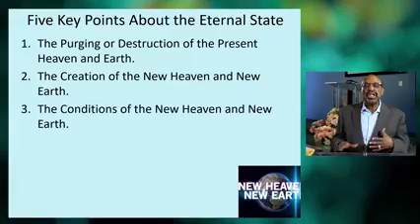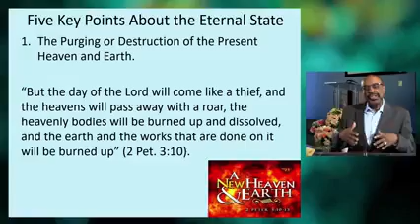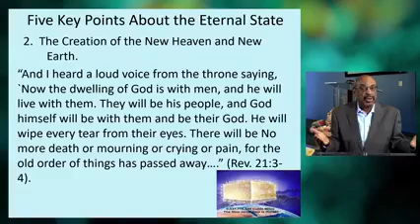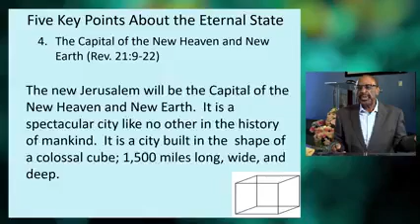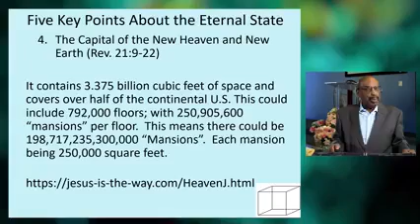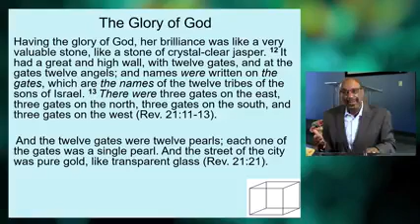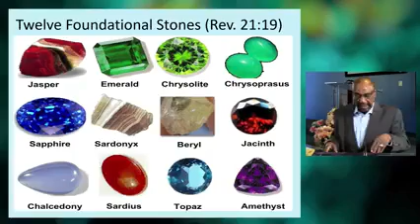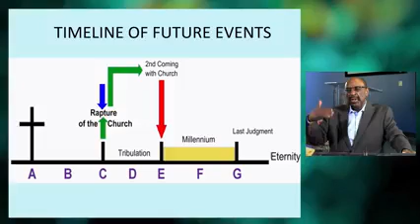What will heaven be like? Part 1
Pastor Tom Logan gives a detailed Bible Study that gives5 key points about the eternal state and12 things that will NOT be there!